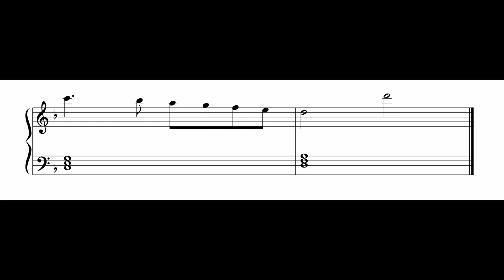All the Pretty Little Horses (Beautiful Easy Piano Solo) - Sheet Music for Beginners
A beautiful, easy-to-play piano arrangement of "All the Pretty Little Horses" This is a perfect piece for beginners.
Learn using the video or get the sheet music pdf

All the Pretty Little Horses is a traditional lullaby. While the melody is widely recognized, its precise origin remains uncertain. Theories suggest it may have originated from African American spirituals, European folk melodies, or even a Russian ship band that visited the Hawaiian Islands.

Arrangement and performance by Felix Sun
Special thanks to Roo the cat for making an appearance at the end of the video : )